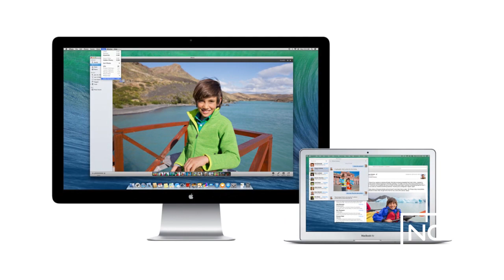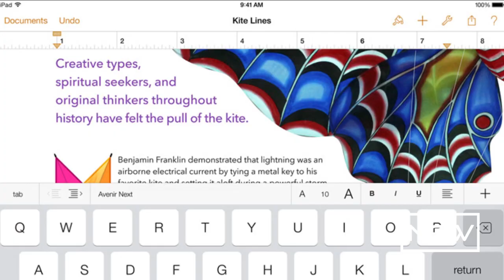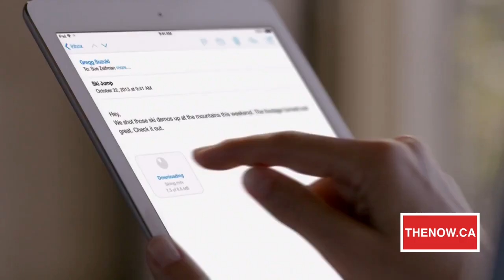New iPad Air, Into the Future, Sims 4 Release Date - NOW